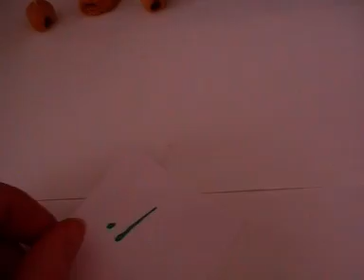Revue et test - Coulis DTM [Perles & Co]